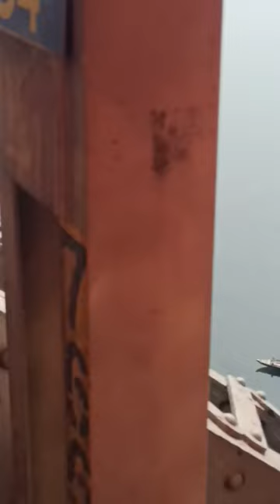Train Me Ladai Ho Gaye 😱💥 | Mini Vlog 1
➽NOTE :- 📣 👇
➽This video is made for entertainment, education, information only and we apologize if we have used clip from any channel by mistake.

➽𝘽𝙔:- RAJAN SINGH